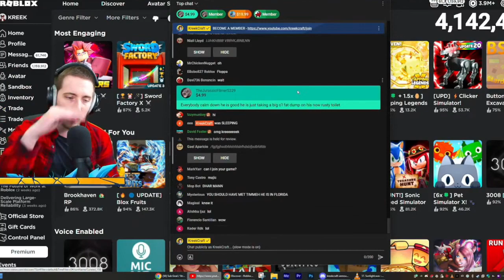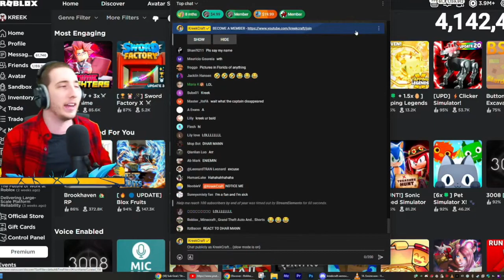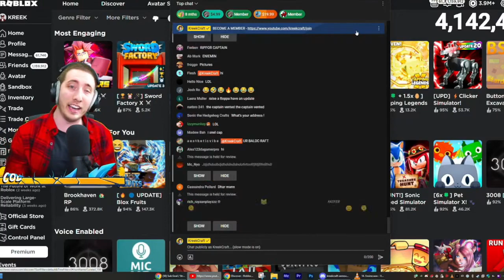KreekCraft's Rough Day